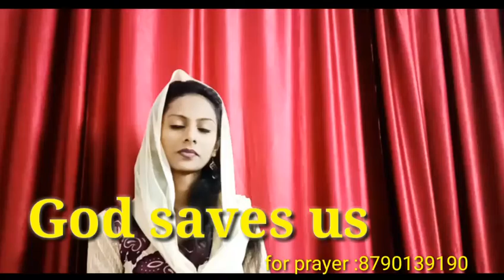God saves us || Telugu message || Sheba Peter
Blessed message by
Sheba Peter from Hyderabad .

I hope this message encouraged you an made u more close to god.

If u like the video do like an comment how god spoke to u.

Do share with ur friends an spread god's word.